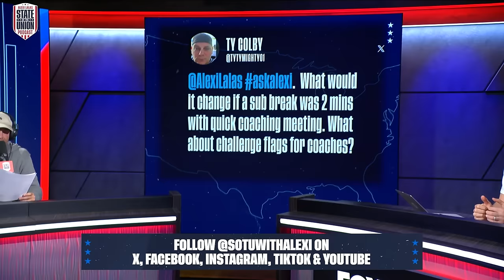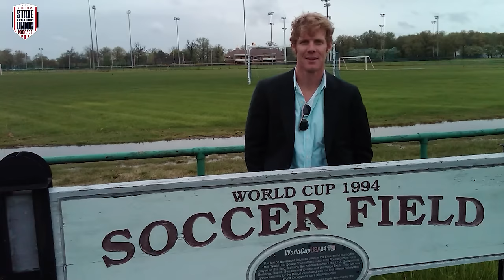Thrilling UCL Quarters Recap, Growth of Soccer in the United States tied to MLS?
Alexi Lalas and David Mosse recap a great UCL quarter-final round, Dortmund, PSG, Bayern, and Real Madrid book their tickets to the semifinals. Dortmund advances to the semis for the first time since 2013. Also in Europe, Christian Pulisic and crew look to take on Inter Milan for the Derby della Madonnina with the Scudetto on the line. (2:49)
The guys then look forward to MLS action this weekend with a Leagues Cup final rematch and a doubleheader on FS1. Can LA Galaxy sweep the California Clasico against San Jose? The duo dives into San Diego FC’s residential academy plans for next year as the club enters the league. We also debate if soccer's success in the United States is dependent on MLS success. (19:24)
To wrap the podcast, Alexi and Mosse chat the embarrassing Chelsea PK incident, MLS's three new rule changes, and fixing turf issues ahead of the 2026 FIFA Men’s World Cup. (34:56)

Listen to Alexi Lalas' State of the Union on Apple Podcasts

About Alexi Lalas' State of the Union Podcast:
U.S. Soccer legend Alexi Lalas discusses the biggest stories in the world of soccer from an American perspective. Join Alexi and soccer guru David Mosse, as they break down the USMNT, USWNT, MLS, Bundesliga, Premier League, World Cup & everything in between.